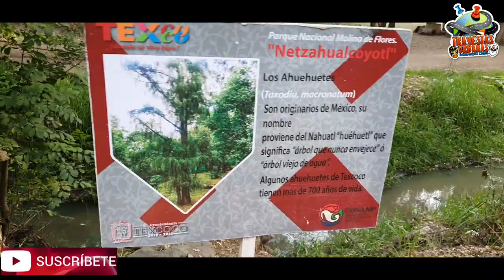PARQUE NACIONAL MOLINO DE LAS FLORES TEXCOCO EDOMEX. MUY DESCUIDADO Y CON RIO DE AGUAS NEGRAS!!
* Travesías Urbanas México ** D.s.s. *

EN DONDE PODRAS CONOCER ,AVENIDAS ,CALLES, COLONIAS ,PARQUES, DE LA CDMX  Y EDOMEX.

Mostrandote alternativas DE COMO LLEGAR O TRANSITAR EN LAS MISMAS  Y ADEMAS DE donde ir a caminar,correr rodar tu bici , y pasar unos momentos de REFLEXION EN LA CDMX Y EDOMEX.

POR TU AMIGO / El Divino (sangre suicida)

TU INSPIRACIÓN !

GRACIAS.